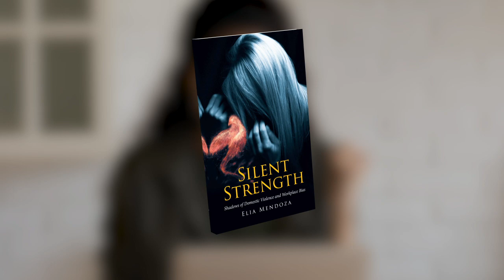Silent Strength: Shadows of Domestic Violence and Workplace Bias by Elia Mendoza